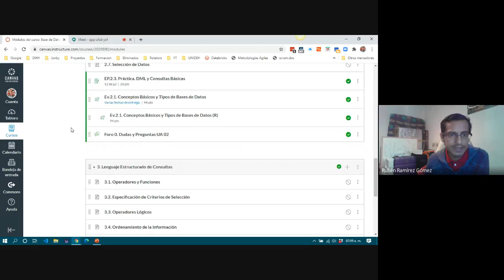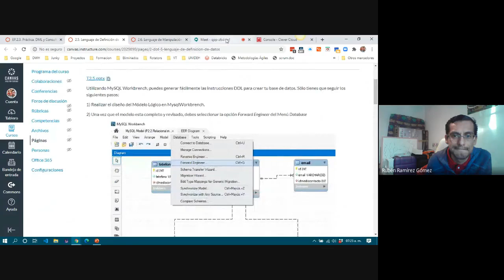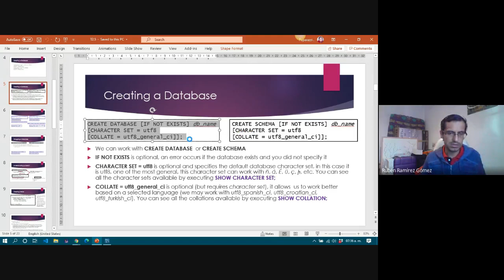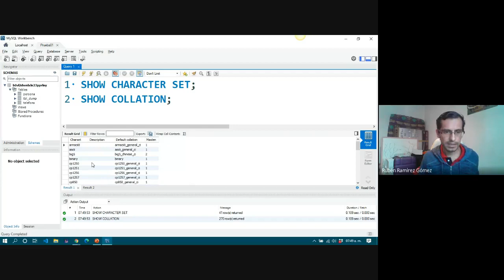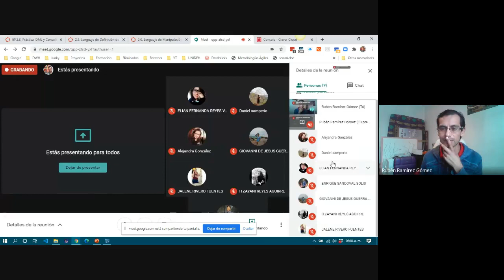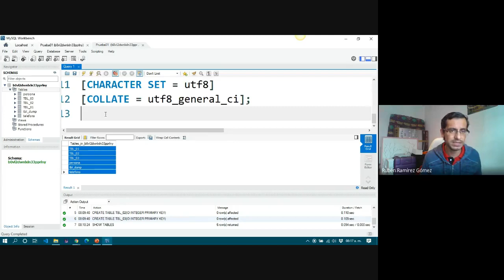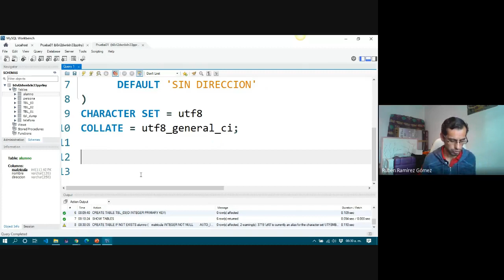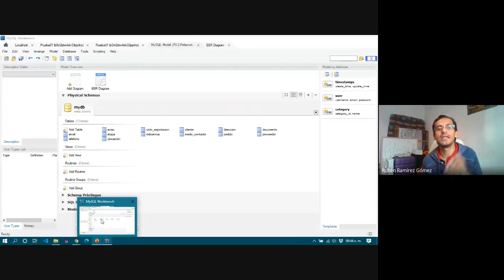Clase 2020-07-09 2do F. Interpretación de Sintaxis SQL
UPMH - LCIA

1) Revisión para interpretación de Sintaxis SQL
2) Breve explicación sobre juegos de caracteres (utf8) y collate
3) Creación y borrado de Bases de Datos
4) Creación, inserción y consulta en Tablas